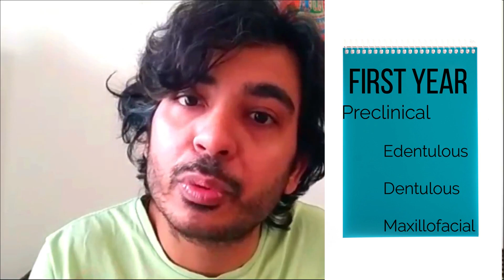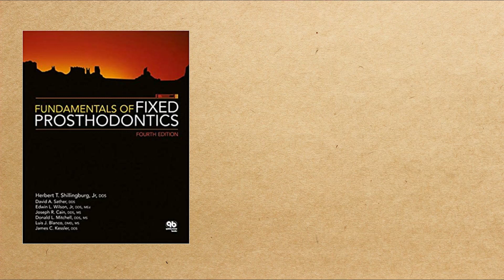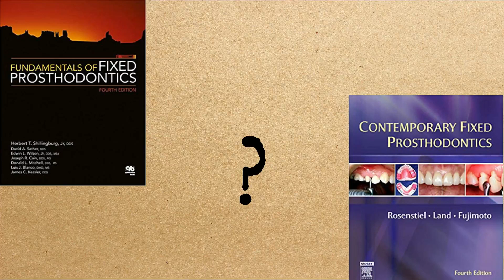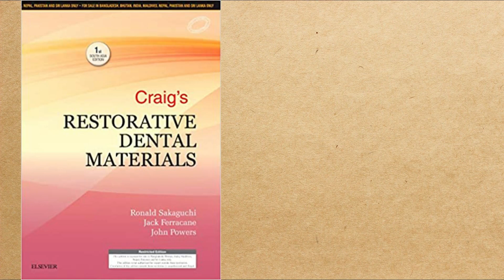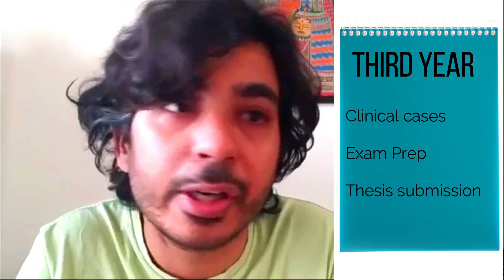COMPLETE GUIDED MAP INTO POST GRADUATION. PROSTHODONTICS, CROWN AND BRIDGE & IMPLANTOLOGY. PERIO HUB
Today's video is : COMPLETE GUIDED MAP INTO POST GRADUATION. PROSTHODONTICS, CROWN AND BRIDGE & IMPLANTOLOGY. PERIO HUB

If you like my 'COMPLETE GUIDED MAP INTO POST GRADUATION. PROSTHODONTICS, CROWN AND BRIDGE & IMPLANTOLOGY. PERIO HUB' video, please give it a big thumbs up.

If you found this 'COMPLETE GUIDED MAP INTO POST GRADUATION. PROSTHODONTICS, CROWN AND BRIDGE & IMPLANTOLOGY.

Also, if you'd like to see more videos like 'COMPLETE GUIDED MAP INTO POST GRADUATION. PROSTHODONTICS, CROWN AND BRIDGE & IMPLANTOLOGY.

Topic: COMPLETE GUIDED MAP INTO POST GRADUATION. PROSTHODONTICS, CROWN AND BRIDGE & IMPLANTOLOGY. PERIO HUB

PROSTHODONTICS, CROWN AND BRIDGE, IMPLANTOLOGY

LINK TO DR. RAHUL'S BOOKS
» Who Burned the Moon?

» The Correctors

» Gather My Bones

» Chopra Sisters: The Side You Pick Might Save Your Life

» Love Littering the Lanes: Four short stories on Love, Lust, Murder & Mayhem